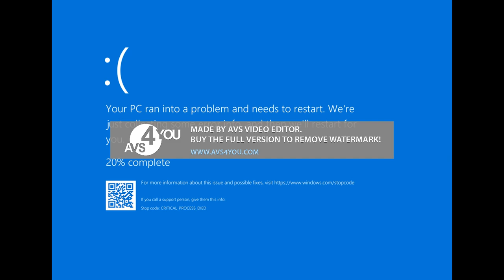Hidden Windows WIFI Startup Sound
requested by Silveratic

I'm back with these computer because my youtube studio, click upload, then now i'm done! YAAHOOO!
And new watermark of me.
And bad news: TDRVM984 is now terminated forever.